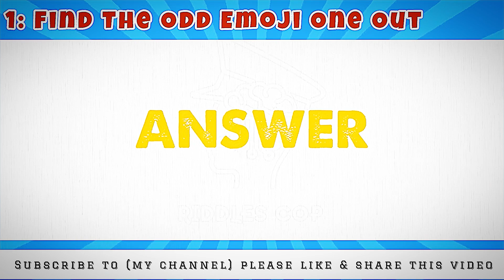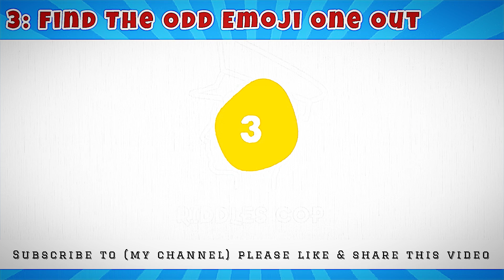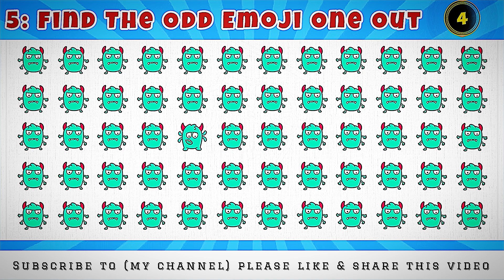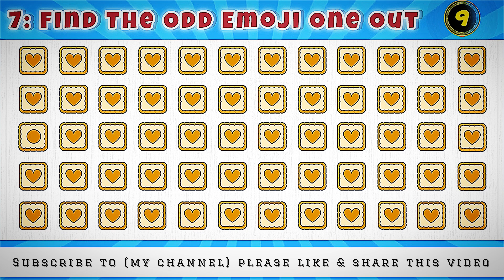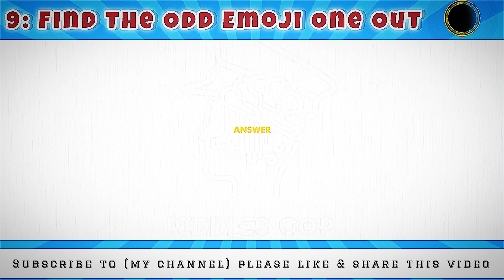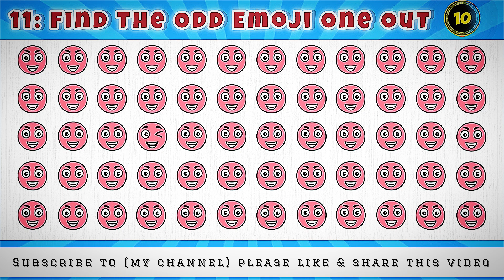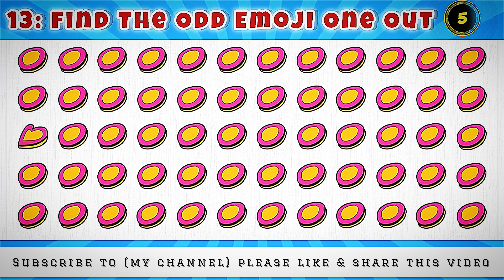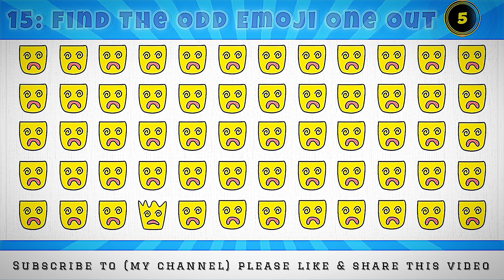Find the odd emoji one out | quick brain teaser| emoji challenge